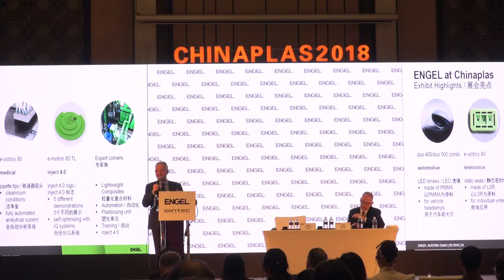CHINAPLAS 2018 - Engel/Wintec interview (Manufacturer)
This Exhibition video is created by PRM-. It's about the interview at Chinaplas 2018.
本影片係由皮亞恩國際行銷有限公司所製作，內容是2018年中國國際橡塑展展況採訪